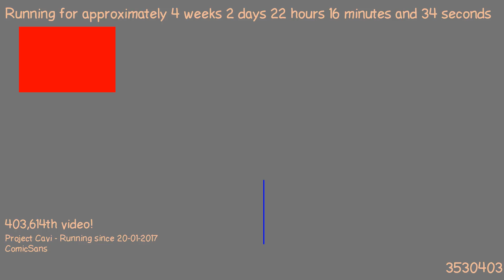1487622042 - Webdriver Cavi - H2